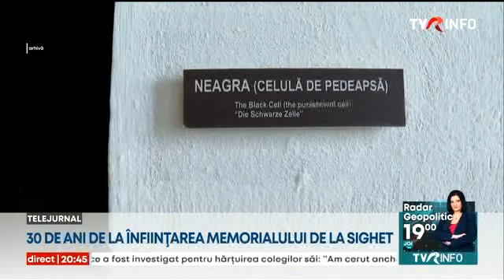30 de ani de la înfiinţarea Memorialului de la Sighet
La Biblioteca Academiei Române au fost aniversaţi 30 de ani de la înfiinţarea primului Memorial din lume dedicat victimelor comunismului, cel din fosta închisoare de la Sighet.